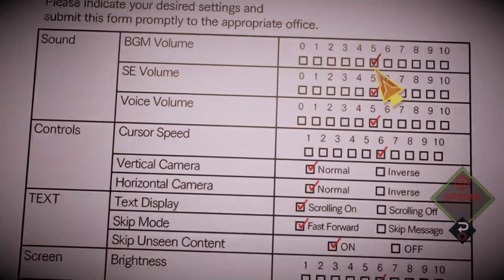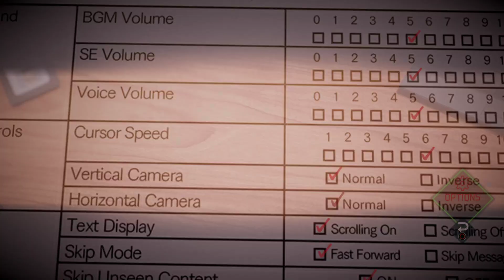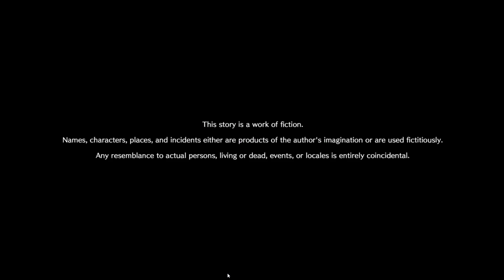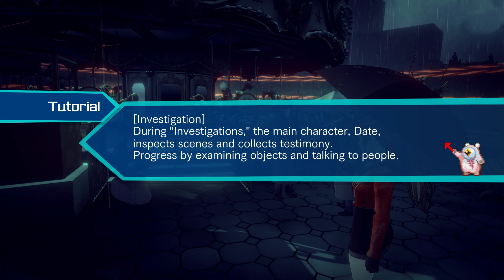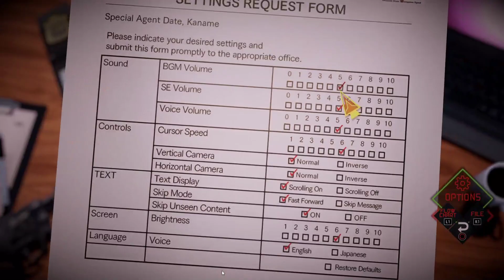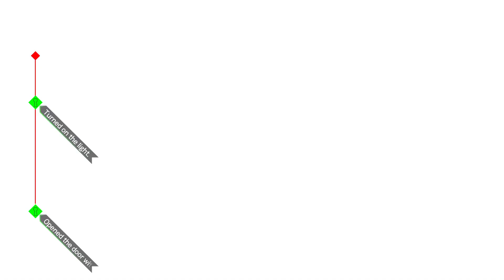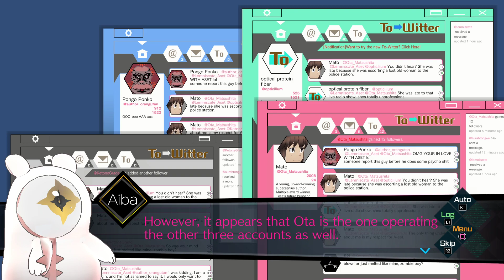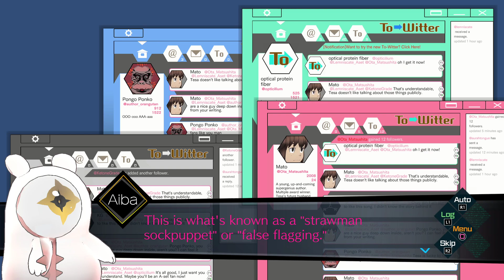Anime detective game? | AI: The somnium files - 1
Hoo boy anime time, I've heard a lot of things about this game and since the sequal just came out, why not start this weird anime journey?